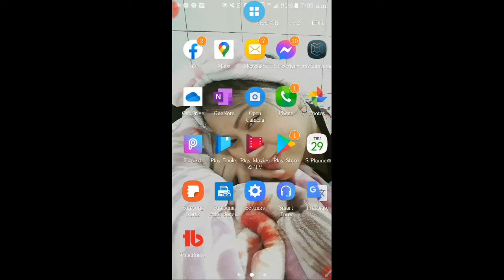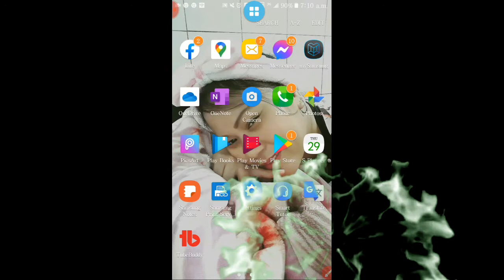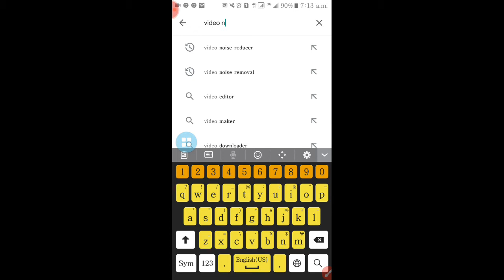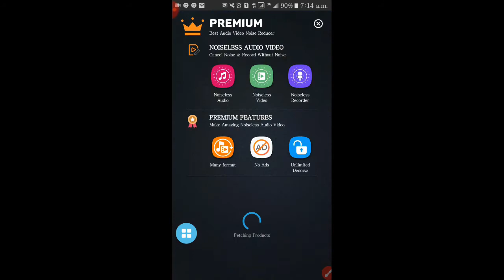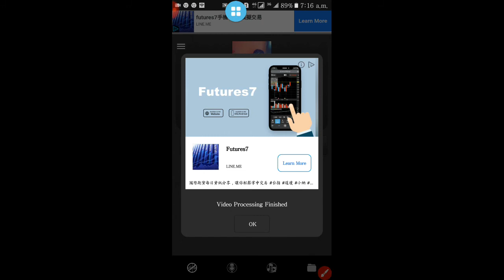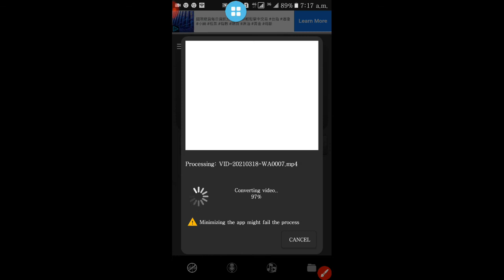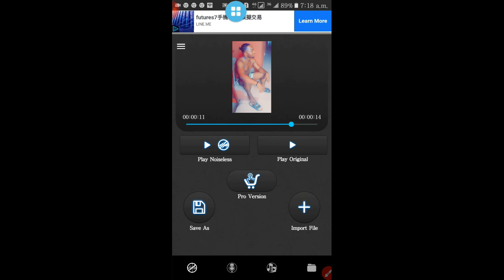How To Remove Background Noise In Video Using Mobile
In this video You will learn on How to remove noisy background in video using mobile phone ,android ,is veru.simple and easy

Paano alisin ang background noise sa video
how to remove noise background in video
Paano tanggalin ang noise background ng.video
Paano alisin ang background noise sa vlog
Paano tangglin ang background noise sa video gamit ang mobile
How to remove background noise in video using mobile ,android
Paano tanggalin ang background noise sa video gamit ang cellphone
Removal Background Audio ,Converter ,
Audio ,Reducer ,Converter ,